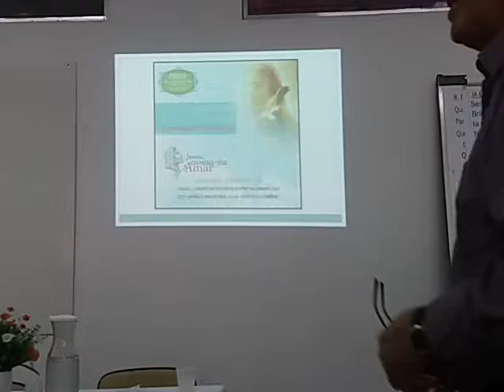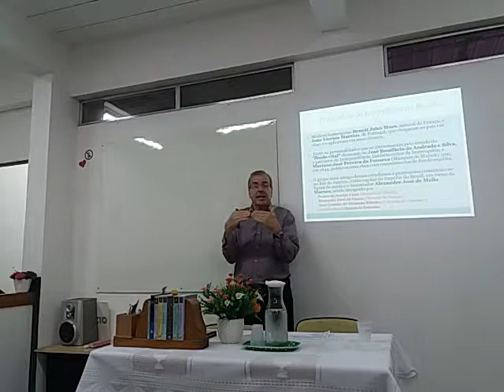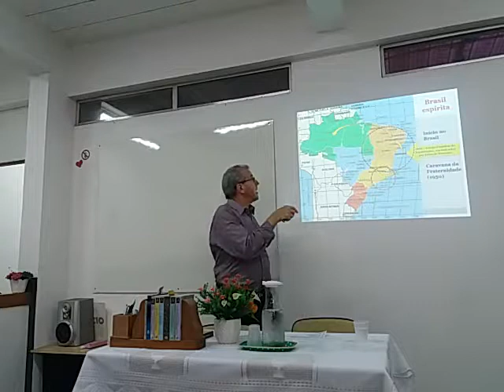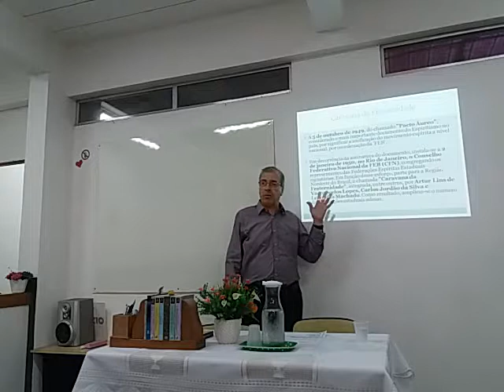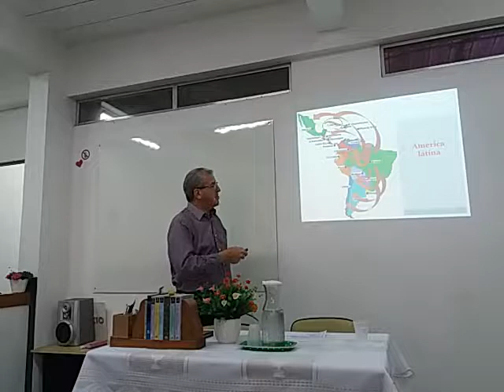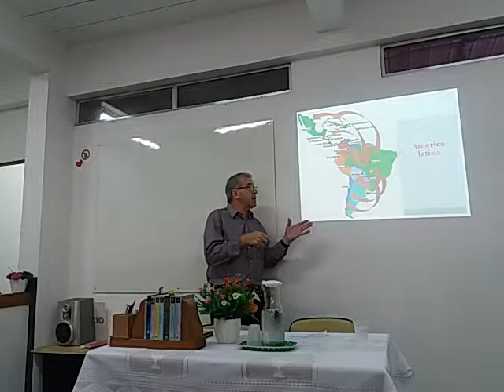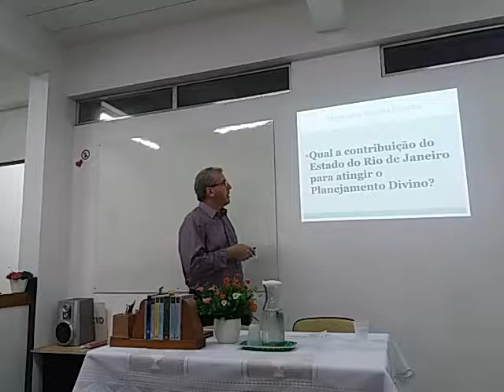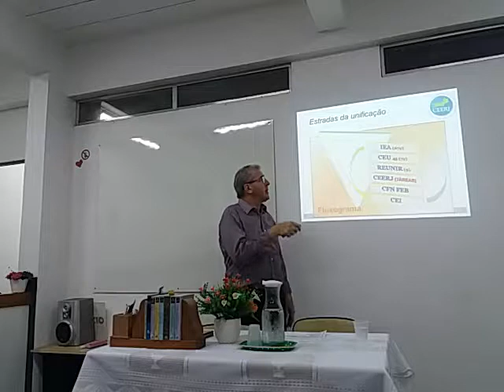Jesus,ensina-me amar por Humberto Portugal (UMEP)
Pré -Evento da Praça  Floridas de Livros  2018